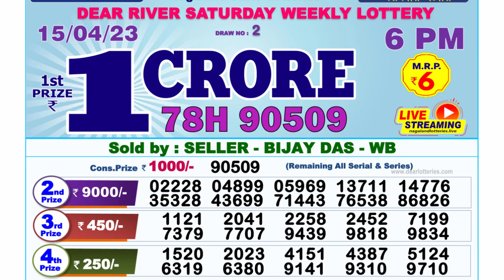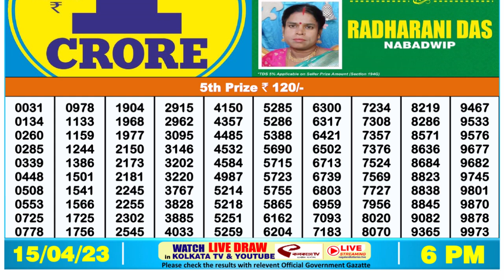Nagaland Lottery Sambad Live 6pm 15.04.23